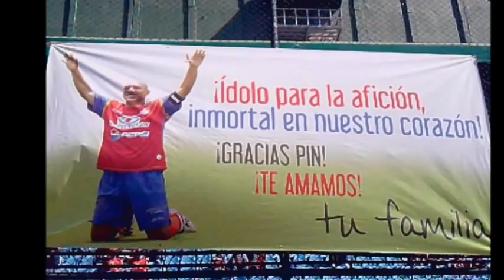Juan Carlos Plata idolo 15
video homenaje al pin con la cancion
la cumbia del pin interpretada por los patanes all star